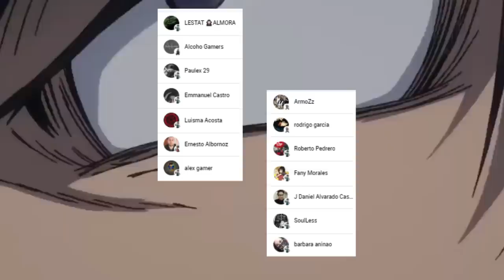BAKUGO Demuestra su MAXIMO PODER 💥😱 SHIGARAKI ACABARA con TODOS ??? Boku no Hero Academia 358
HOLA AMIGOS LES TRAEMOS UN NUEVO VÍDEO ESTA VEZ LA REVIEW DEL MANGA 358 DE BOKU NO HERO ACADEMIA, DONDE VIMOS  LA PELEA CONTRA SHIGARAKI, DEJENME SU OPINION EN LOS COMENTARIOS.